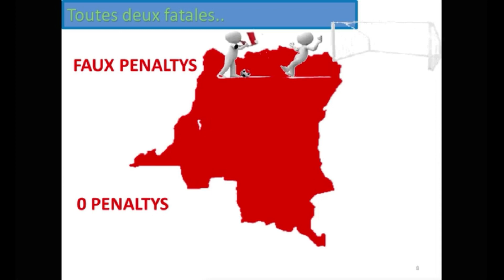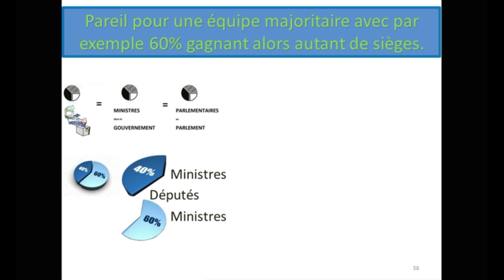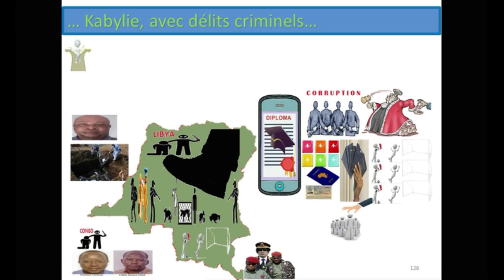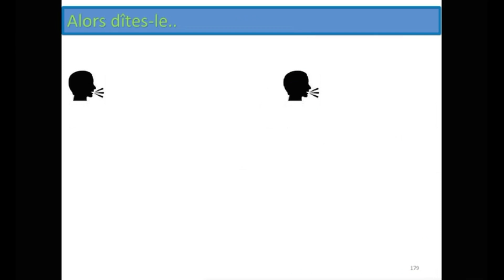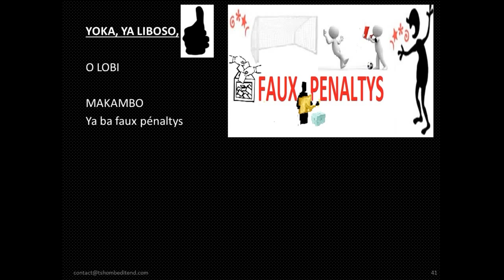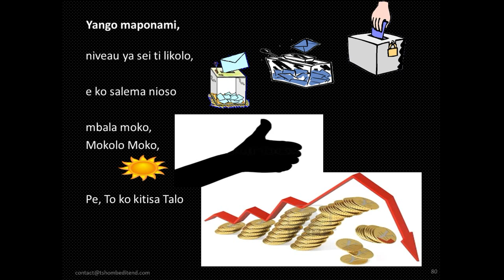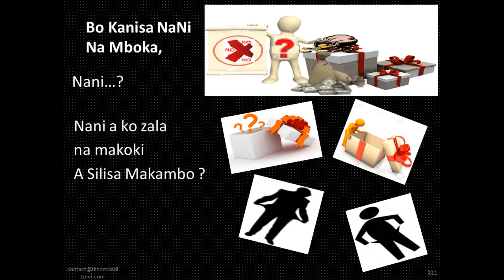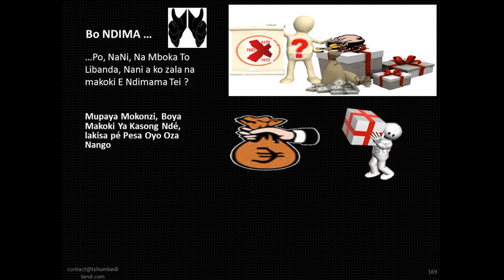ÉLECTIONS FAUSSÉES, NON !!! CONCILIATION de TSHOMBÉ, OUI